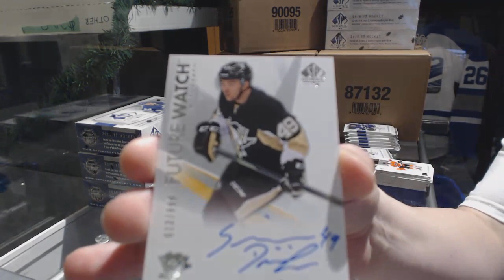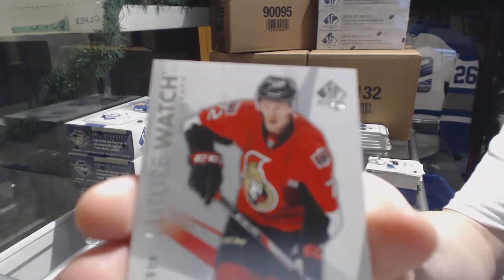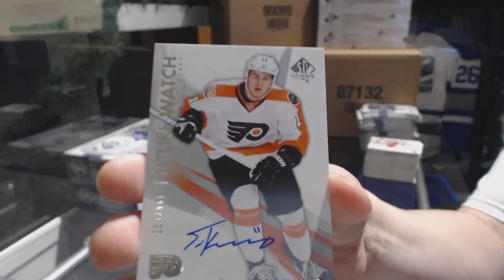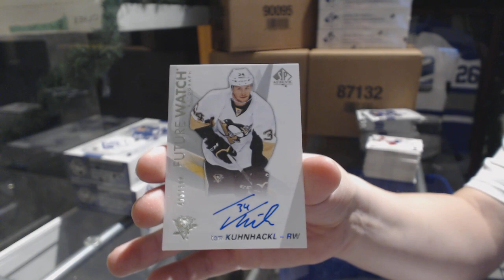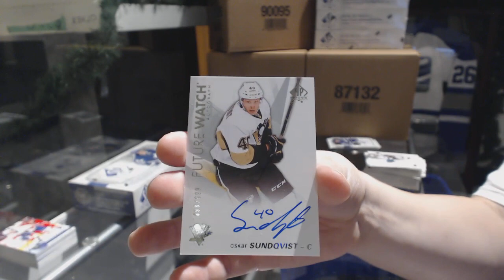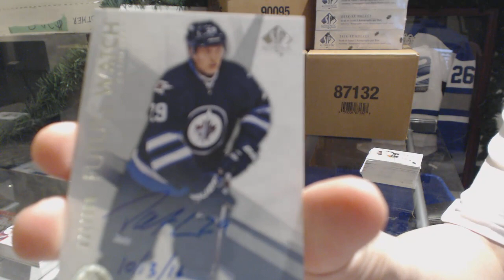16-17 Upper Deck SP Authentic Hockey 4 Box Break - C&C GB #9153